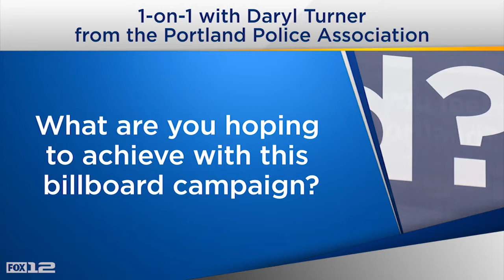1-on-1 with executive director of the Portland Police Association, Daryl Turner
RAW VIDEO: The full interview with Daryl Turner, the executive director of the Portland Police association as gun violence and crime in general continues to surge in Portland.